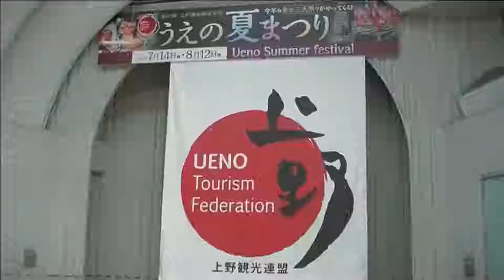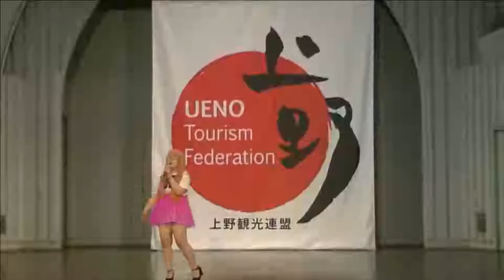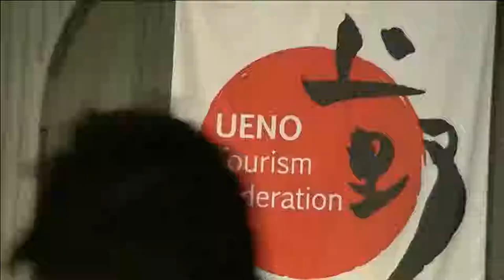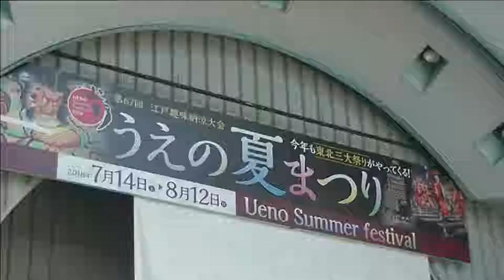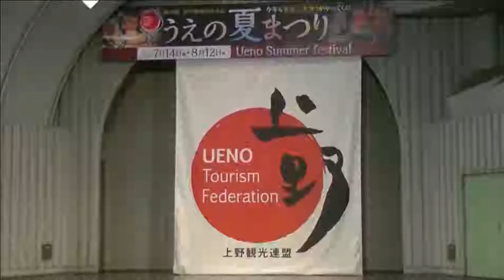【クロノ・トリガー】CHRONO TRIGGER 攻略 実況 [第6回] アイドルゲーム生配信-サトウミトの｢みぃとしよぅ！！(me to show)｣ 2019.1.18,19 配信分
が、某作品で演じたキャラクター
として、毎月第1、第3金曜に『ニコ生』『SHOWROOM』『FRESH』で、ゲーム生配信しています！！
現在は「クロノトリガー」挑戦中!!